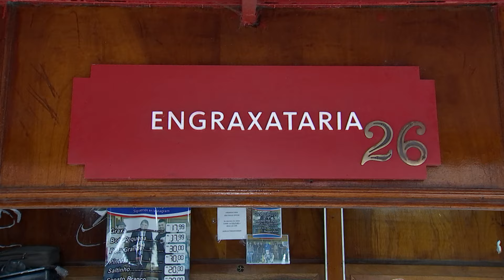Dia do Engraxate: profissionais falam dos desafios por trás de carreira tradicional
Glenda Kozlowski e Zeca Camargo apresentam o "Melhor da Noite", programa semanal recheado de entretenimento. Tem gastronomia, games, realities, viagens, ciência, histórias inspiradoras e muito mais. De segunda a sexta-feira a partir das 20h30!